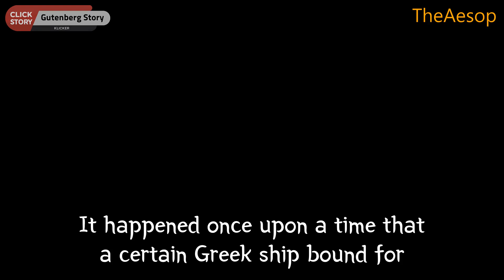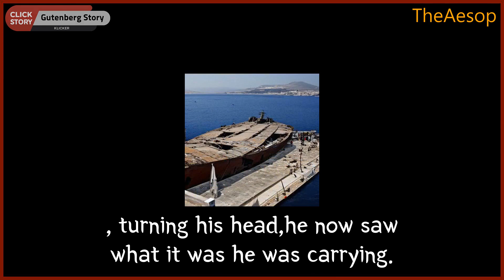0058 THE MONKEY AND THE DOLPHIN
It happened once upon a time that a certain Greek ship bound for Athens was wrecked off the coast close to Piraeus,
the port of Athens.
Had it not been for the Dolphins, who at that time were very friendly toward mankind and especially toward Athenians,
all would have perished.
But the Dolphins took the shipwrecked people on their backs and swam with them to shore.
Now it was the custom among the Greeks to take their pet monkeys and
dogs with them whenever they went on a voyage.
So when one of the Dolphins saw a Monkey struggling in the water,
he thought it was a man, and made the Monkey climb up on his back.
Then off he swam with him toward the shore.
The Monkey sat up, grave and dign, ied, on the Dolphin's back.
You are a citizen of illustrious Athens, are you not? asked the Dolphin politely.
Yes, answered the Monkey, proudly.
My family is one of the noblest in the city.
Indeed, said the Dolphin.
Then of course you often visit Piraeus.
Yes, yes, replied the Monkey.
Indeed, I do.
I am with him constantly.
Piraeus is my very best friend.
This answer took the Dolphin by surprise, and, turning his head,
he now saw what it was he was carrying.
Without more ado, he dived and left the foolish Monkey to take care of himself,
while he swam off in search of some human being to save.